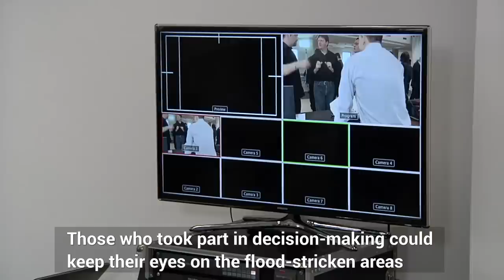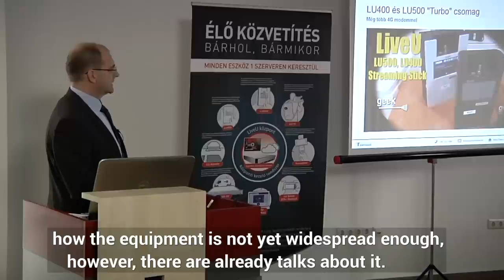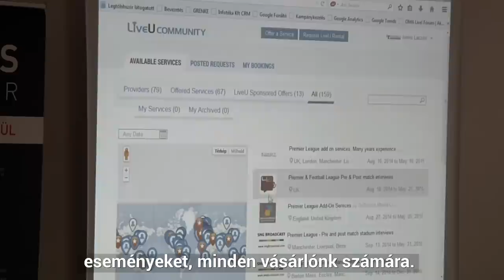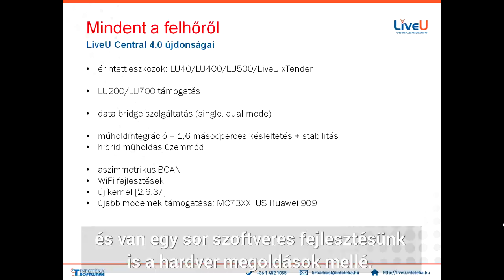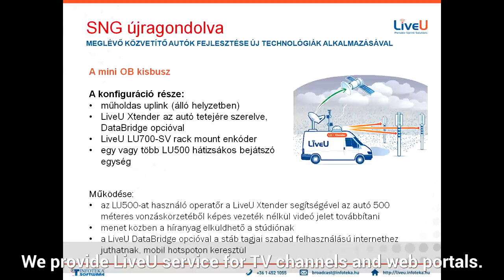LiveU Nyílt Nap 2014 - Összefoglaló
2014. december 11-én rendeztük meg harmadik LiveU Nyílt Napunkat. Szó esett a legújabb, két SIM kártyás mini közvetítő egységekről, a robosztusabb készülékekről, illetve a műholdas megoldásokról is. Az előadások után a résztvevőket kérdeztük.

11 December 2014 has witnessed the third LiveU Open Day in a row. The lectures dealt with the newest 2 SIM models as well as the more robust products along with the satellite solutions. After the speeches, we have interviewed the participants.